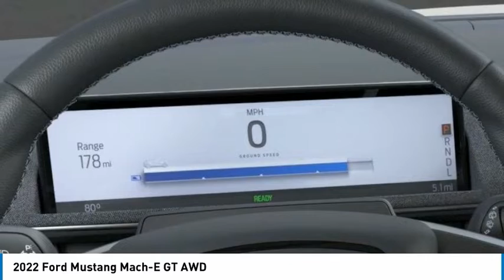2022 Ford Mustang Mach-E North Hollywood,Los Angeles,San Fernando Valley,Glendale,Burbank G20698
2022 Ford Mustang Mach-E GT AWD

5500 Lankershim Blvd.

SUNRISE FORD NORTH HOLLYWOOD, PROUDLY SERVING NORTH HOLLYWOOD, LOS ANGELES, SAN FERNANDO VALLEY, GLENDALE, BURBANK, AND SURROUNDING CALIFORNIA LOCATIONS THIS SHADOW BLACK 2022 Ford MUSTANG MACH-E IS EQUIPPED WITH A Electric Motor, AUTOMATIC TRANSMISSION, AND RECEIVES AN ESTIMATED . NORTH HOLLYWOOD CALIFORNIA 91601. Shadow Black 2022 Ford Mustang Mach-E GT AWD Single-Speed Automatic Electric ZEV 480hp Recent Arrival! 88/75 City/Highway MPG